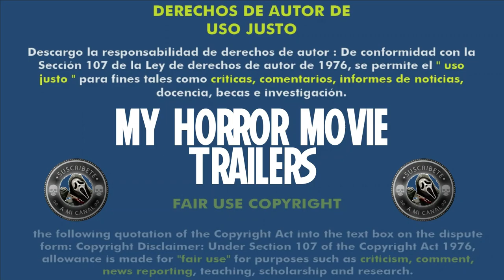School Killer (El Vigilante) (2001) (Trailer HD) - Carlos Gil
Título original:    School Killer

Año:    2001

País:    España

Dirección:    Carlos Gil

Guion:    Tino Blanco, Mercedes Holgueras

Reparto:    Paul Naschy, Carlos Fuentes, Zoe Berriatúa, Sergi Mateu, Olivia Molina, Elena Candorcio, Carmen Morales, Kwenya Carreira, Manuela Velasco

Fotografía:    Fernando Arribas

Compañías:    Sociedad Audiovisual Dos Orillas S.A.

Género:    Terror, Thriller, Slasher

Sinopsis:    A finales de marzo de 1973, un grupo de estudiantes del elitista colegio Internacional Montealto celebró una guateque en sus instalaciones, cerradas años atrás a causa de su deterioro. Pero la diversión se cortó súbitamente... Ahora, veintisiete años después, otro grupo de jóvenes decide organizar allí otra fiesta, desconocedores de lo que sucedió en el lugar. Desde su llegada, comienzan a sucederse extraños acontecimientos, y tras discusiones entre ellos, descubren que no pueden huir, alguien les ha pinchado las ruedas del coche y están demasiado lejos del pueblo para ir a pie...